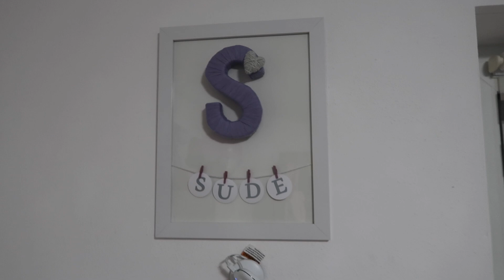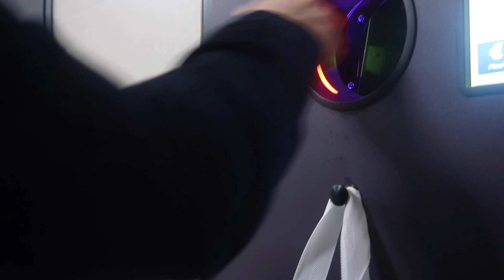ÖLCEM SANDIM | MISAFIRLIGE GITTIK | GÜZEL HEDIYELIKLER | ROSSMANN ALISVERISI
ALMANYADA HERGÜN BASTAN

Merhabaaaaa ve Kanalima cok HOSgeldiniz!! Yeni bir Vlog ile yine karsinizdayim ve umarim zevkle izlersiniz!!
Desteginiz icin cok tesekür ederim ❤️

Esim Vural (30) ve ben, Burcu (29) dogma büyüme Almanyaliyiz,  Kizlarimiz Defne (4) ve Sude (1 1/2) ile birlikte Bavyera'nin kücük bir kasabasinda yasioruz. Sizinle herseyi paylasmak icin acmis oldugumuz bu Youtube Kanalinda cok büyük bir Aile olma dilegiyle size iyi seyirler diliyoruz ❤️

* günlük vlog
* aile vlog
* türkce vlog
* iki cocuklu hayat
* almanyada yaşam
* gurbetci
* cocukla ilgili herşey
* makyaj
* bakim
* sac
* büyük beden
* yemek tarifleri
* vlog
* aile yaşamı
* alışveriş